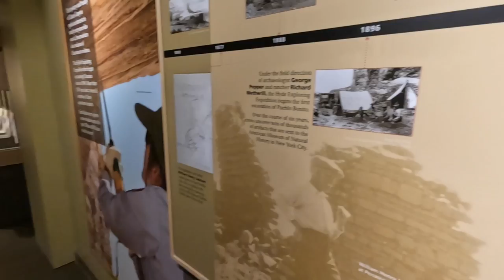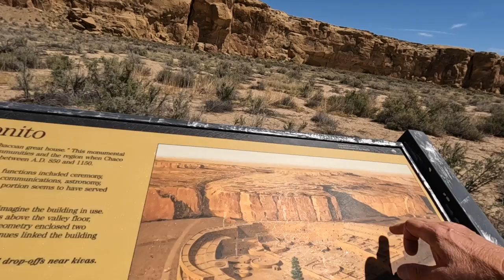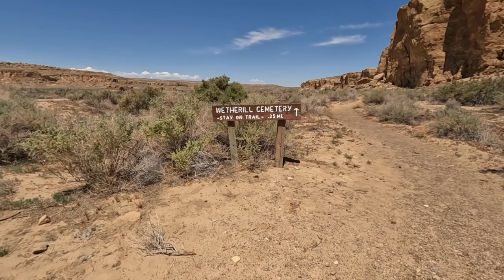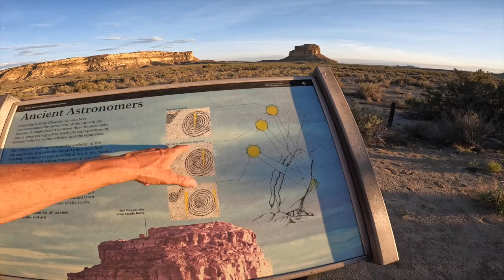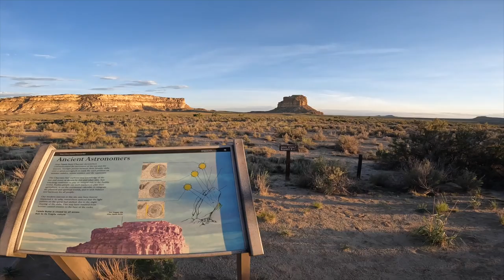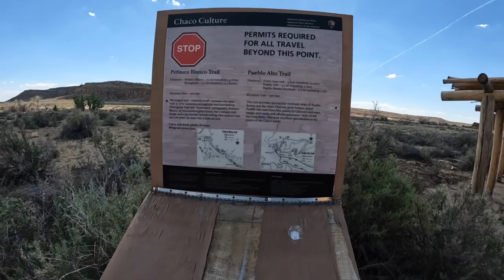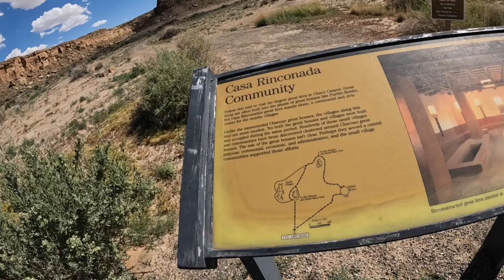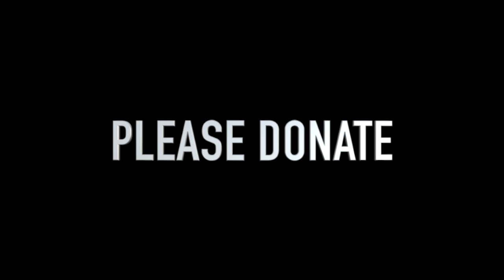CHACO CANYON.. DON'T GO .. IF YOU HAVEN'T WATCHED THIS !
One of the earliest constructed and most magnificent of great houses found within the canyon's walls is referred to as Pueblo Bonito, a Spanish name given by Carravahal, a Mexican guide who accompanied a U.S. Army topographical engineer making a survey of the region in 1849 CE (names of many structures, including the canyon itself, are Spanish in origin or are derived from Spanish transliterations of names assigned by the Navajo, a Native American people whose land surrounds the canyon). Pueblo Bonito was planned and constructed in phases over the course of three centuries. It grew to include four or five stories in parts, more than 600 rooms, and an area of more than two acres, all while maintaining its originally-designed D-shaped layout.

Without a definitive record, many interpretations of the role these structures played have arisen. The likelihood that great houses had predominantly public purposes - accommodating intermittent influxes of people visiting the canyon to partake in ceremonies and commerce while serving as public gathering places, administrative centers, burial grounds, and storage facilities - is now widely accepted. Based on the presence of habitable rooms, it is likely these complexes also supported a limited number of year-round, presumably elite, residents this channel to get access to perks:

Camera Bag: